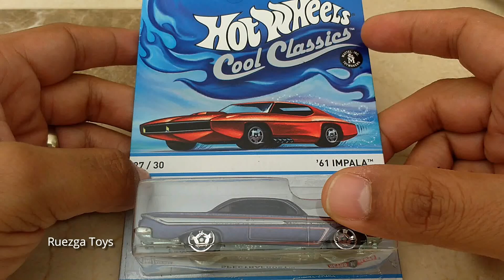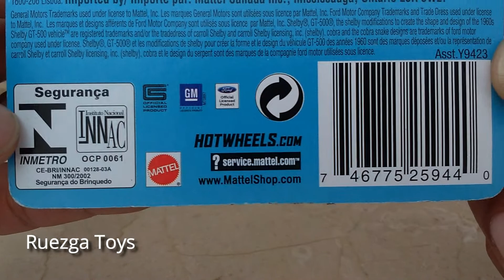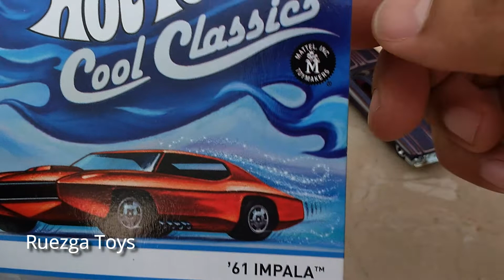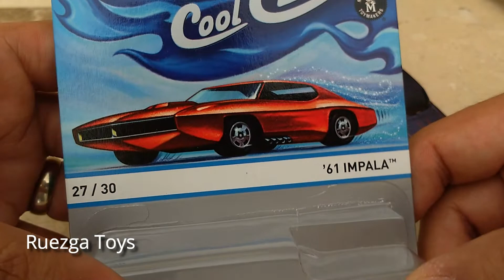Impala 1961 Cool Classics Hot Wheels